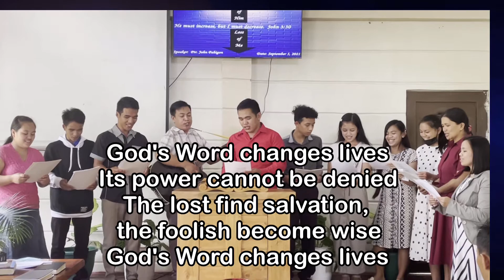God’s Word Changes Lives By NewLife Bible Baptist Church